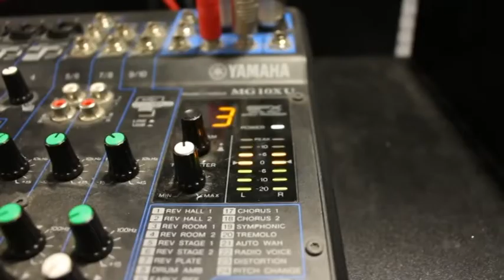ANG IN RADIO AGROPOLI GENERATION INCONTRO CON MARIARITA ZANNINO